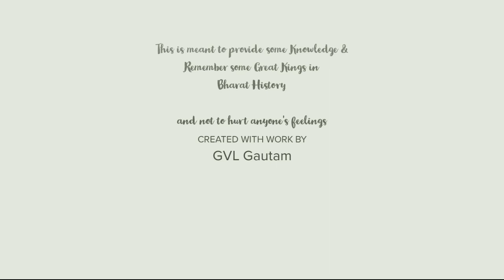Greatest and Most Powerful Hindu Kings of Bharat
Bharat as India we say has seen Great Rulers ruling this land. Some of them are still are known for their Rich Culture, Literary Works, Prosperity. A small tribute to them. Will come with more of them in the Next Videos.